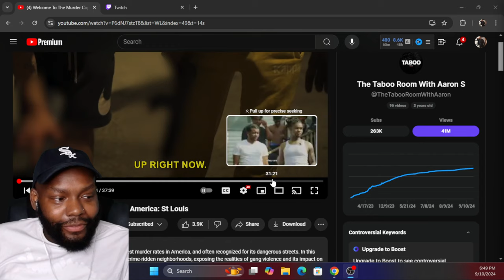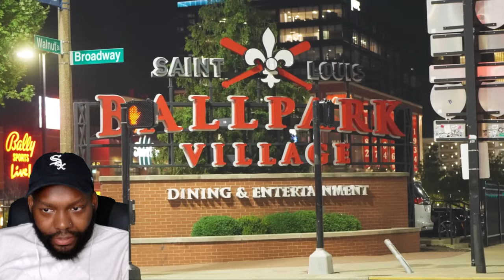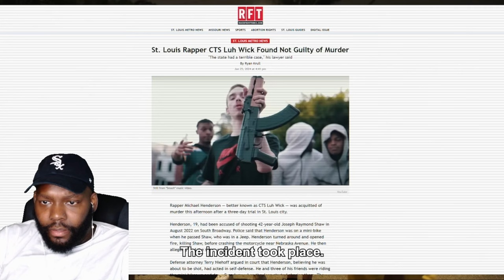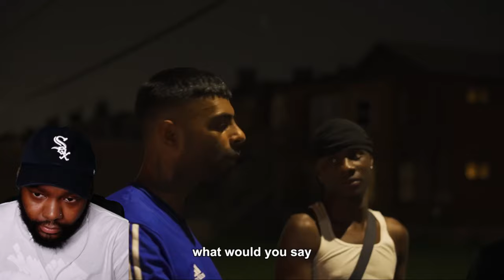Welcome To The Murder Capital Of America: St Louis CHICAGO DUDE REACTS